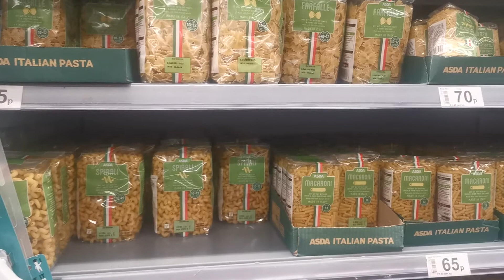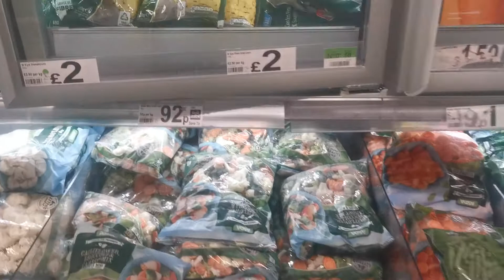Asda West London Hayes Lockdown 12.01.21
Asda#Lockdown#2021#Shopping#pasta#United Kingdom